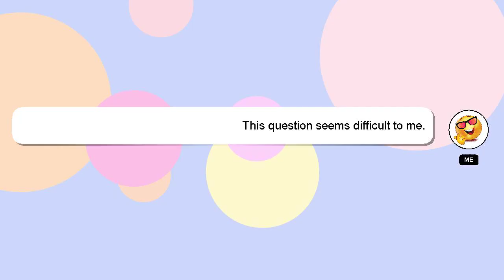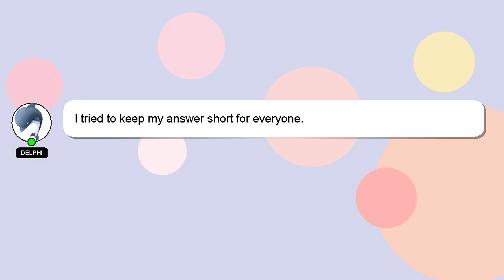How to turn off dji mini 3 pro controller?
A brief presentation of myself, Good day, I am Delphi. Let me aid you in resolving any queries you may have. - How to turn off dji mini 3 pro controller?

If you have more specific query you can comment or chat with me  and let me know your queries. Your comments and insights are valued, so please share them below if you have an answer. Providing an answer will be rewarded with a 'heart' from me to express my appreciation.

*2 What we are experimenting :*